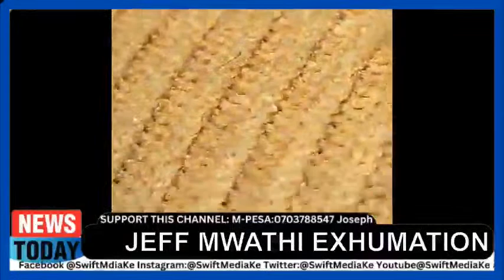ANGRY JEFF MWATHI AREA MP TALKS AS EXHUMATION GOES ON